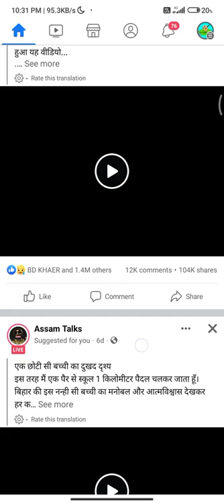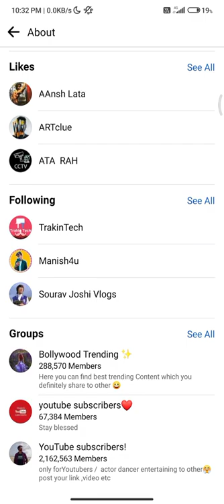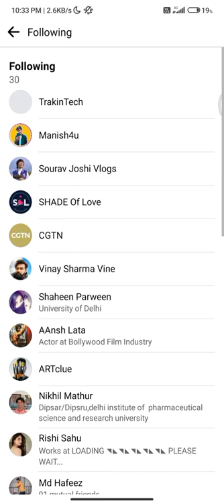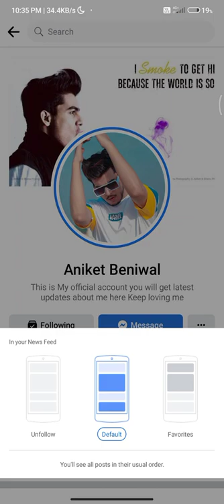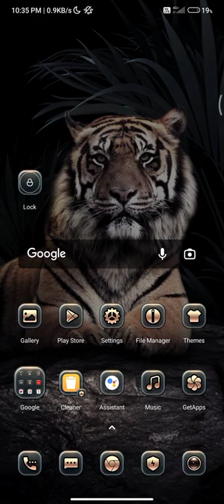Cómo dejar de seguir a alguien en Facebook